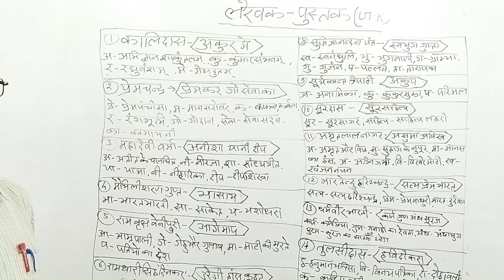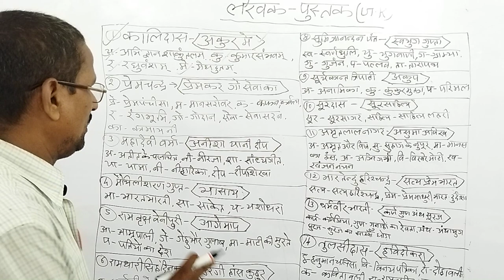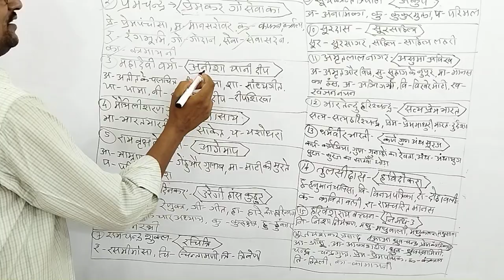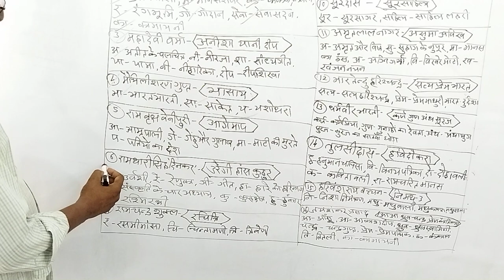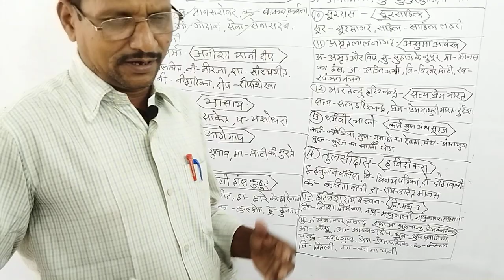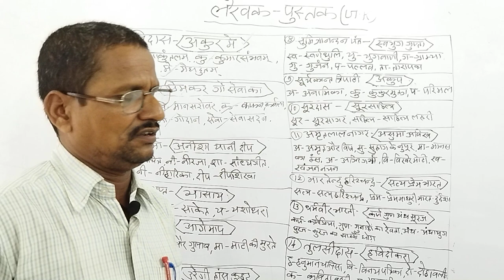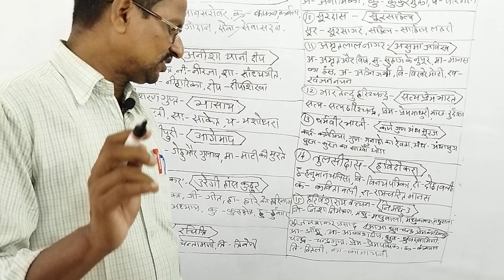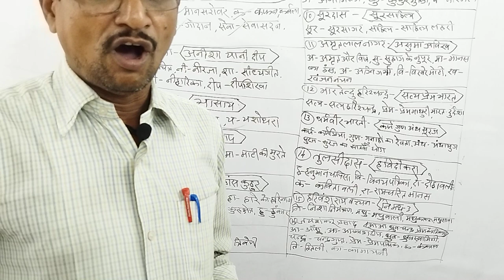लेखक - पुस्तक, (Tricks 3), G. K, सभी प्रकार के प्रतियोगी परीक्षार्थी अवस्य पढ़े